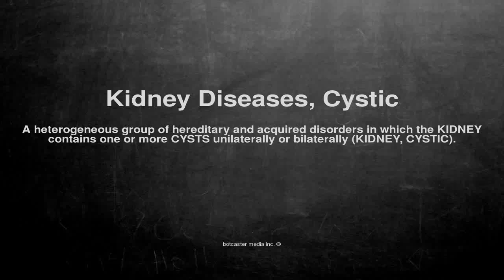Medical vocabulary: What does Kidney Diseases, Cystic mean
What does Kidney Diseases, Cystic mean in English?